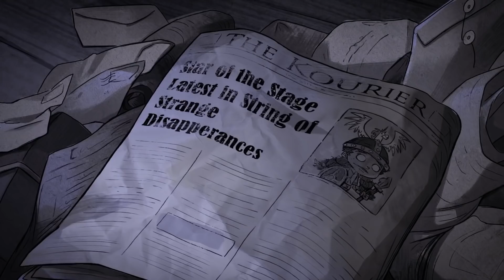ชวนคุยหลังดูอนิเมชันตอนสั้นตัวละครเว็บเบอร์ | Webber Animated Short [Don't Starve Together]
สำหรับรายชื่อโดเนเตอร์และรายชื่อเมมเบอร์ใหม่จะอัพเดทในคลิปหน้าในกรณีที่เป็นคลิปเกม Don't Starve/Don't Starve Together เวอร์ชันปกติที่ไม่ใช่คลิปสั้นนะคะ ขอบคุณค่า 🙏

ลิงค์เพจ Facebook ของชุมชน Don't Starve คนไทย เพื่อนๆ สามารถกดเข้ากลุ่มและขอลิงค์ Discord จากแอดมินได้เลยค่ะ :D

ช่องทางโดเนทเป็นกำลังใจให้โรส ^^

ขอให้เพื่อน ๆ สนุกกับการชมคลิปนะคะ ♥
หากมีข้อเสนอแนะหรือข้อติชมอย่างไรก็สามารถทิ้งคอมเมนต์เอาไว้ใต้คลิปได้เลย～
ยินดีรับทุกคำติชมค่ะ ^^